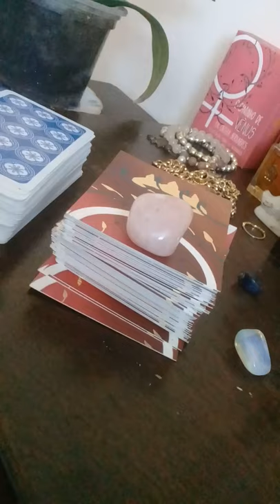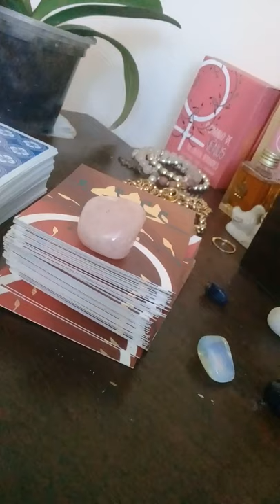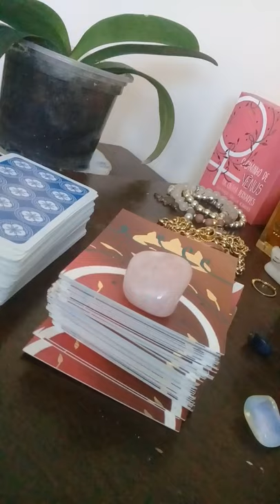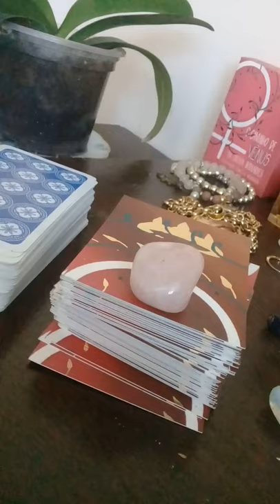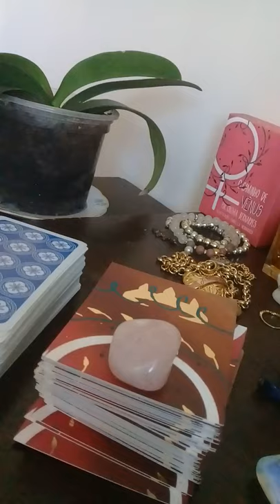Agosto mês do GOSTO!